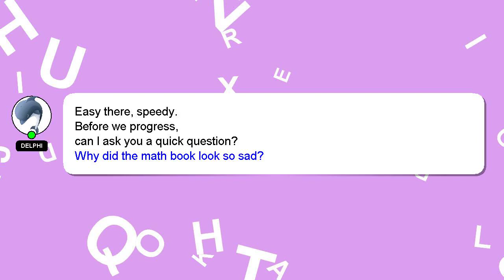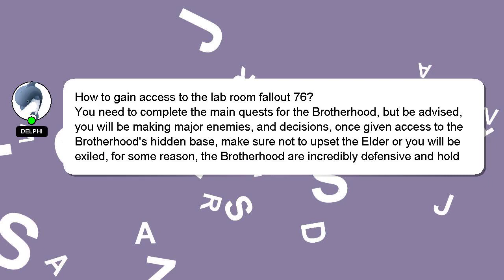How to gain access to the lab room fallout 76?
A little intro about me, Hello there, my name is Delphi. I am here to help you get the answers you are seeking. - How to gain access to the lab room fallout 76?

Your answer will be recognized and valued, and I will 'heart' it to show my appreciation.

*2 What we are experimenting :*